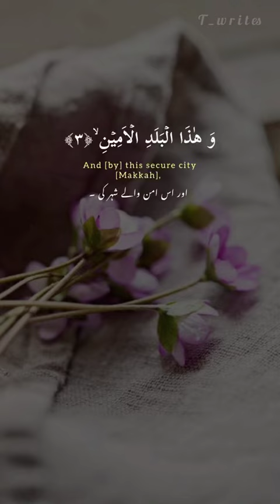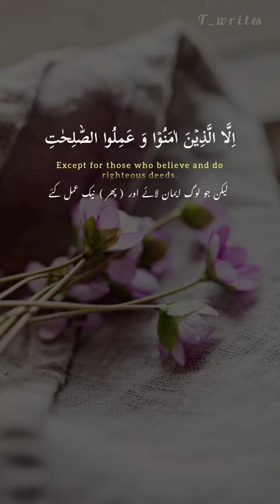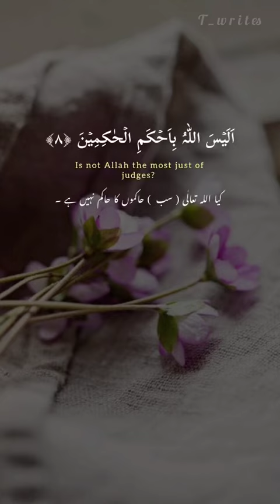beautiful Islamic videos 🥰🥰